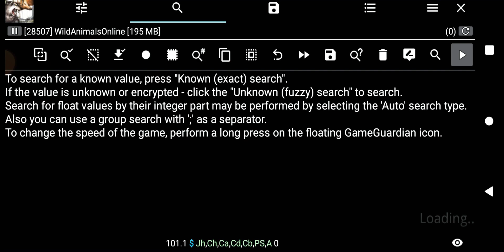Wild Animals Online (WAO)